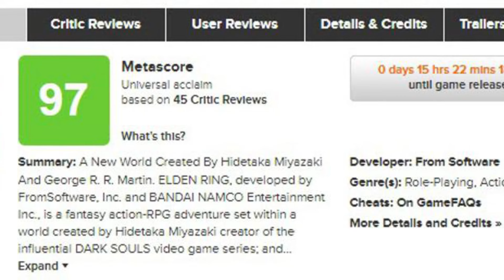Story Of A ELDEN RING Noob! | 1080p Full HD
eldenringgameplay eldenring eldenring.exe gamer gameplay nvidia GamerHuBro!
My Gears:
Gaming Headphone
My gaming Device
Recording mic
Gaming Keyboard
Gaming Mouse